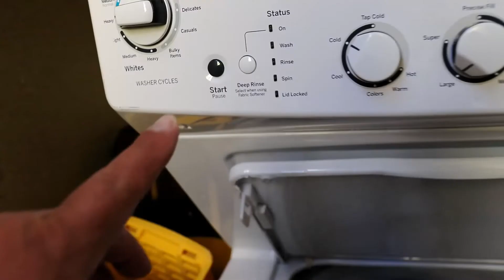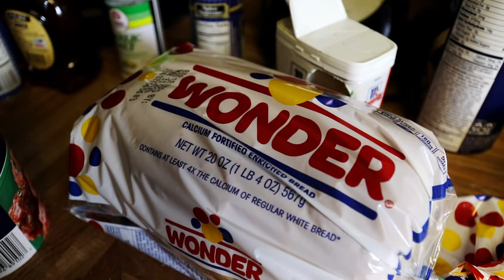Create At Home During The Quarantine | Las Vegas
I challenge all creators to Create At Home during the quarantine.